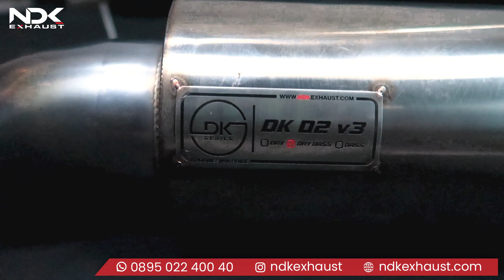REKOMENDASI KNALPOT RACING BIAR HEMAT !! REVIEW SEMI FULLSYSTEM HONDA MOBILIO by NDK EXHAUST !!!